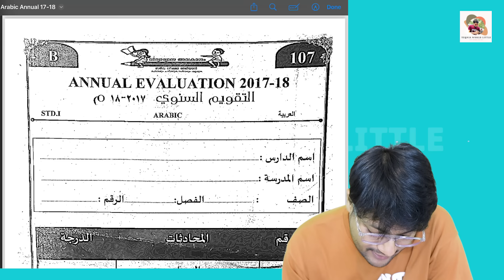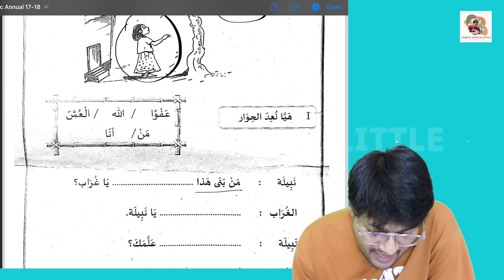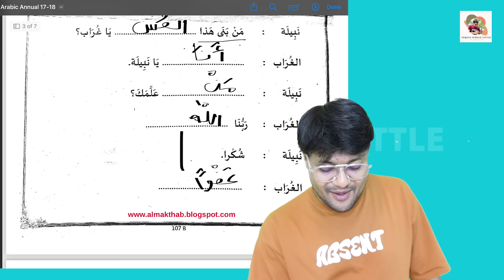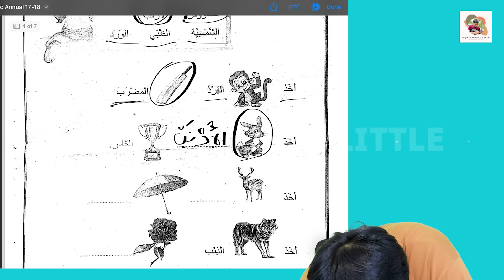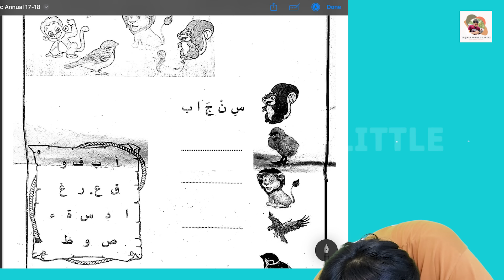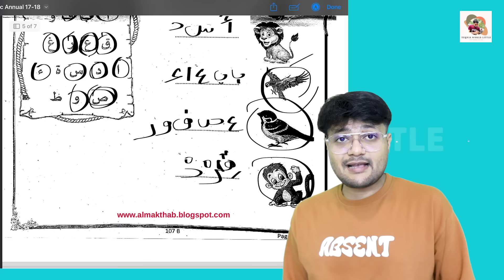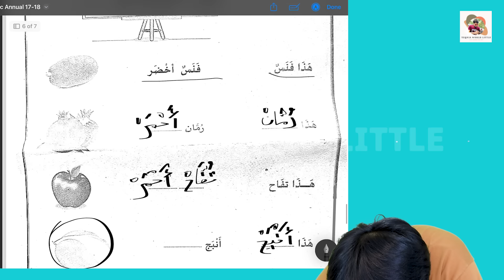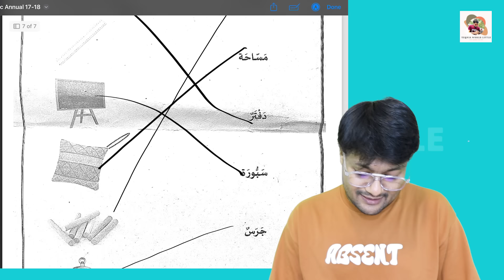ANNUAL EXAM 2024 ARABIC CLASS 1 QUESTION PAPER